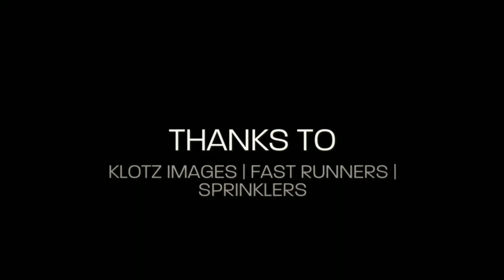TRACKTOWN YOUTH LEAGUE CHAMPIONSHIPS 11-12 GIRLS 1500M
In the 11-12 year old girls 1500 meter run Shelby Fisher from Vancouver won in 5:36.73.